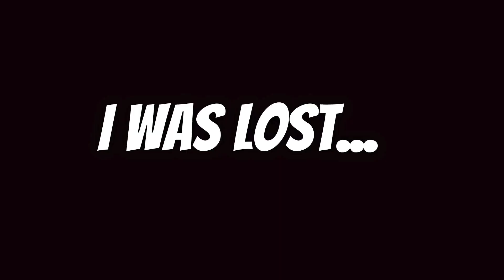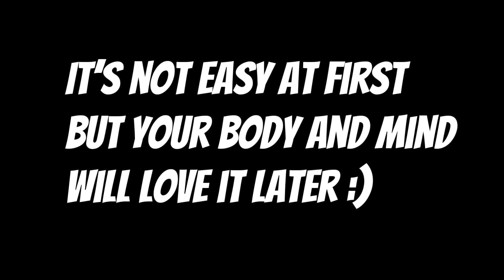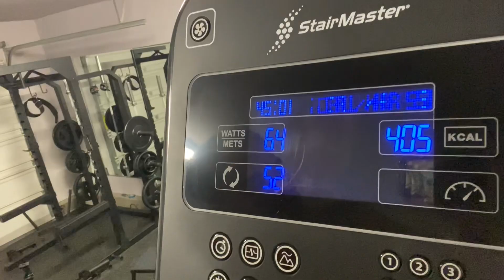CRAZY 90 DAY BODY TRANSFORMATION (Skinny Fat to Fit)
Life is hard which is why I challenge myself to change and fight. Document everything! Fitstem really change everything for me.

💻 I Use THIS to reach more people and have more views

You Do Not Need to Buy These Item

*Just want to answer those people who are curious*

OUR EQUIPMENT:
○ 💻Our Laptop
○ 📸Our Camera
○ 📸Camera Lens

We're using these supplements to help with our health and body:
○ XTEND Original BCAA
○ Krill Oil
○ Vitamin C
○ Health Digestive
○ Saw Palmetto Berries
○ Beyond Raw Chemistry Labs L-Carnitine Powder

The exercise instruction and advice presented are in no way intended as a substitute for medical consultation. As with any exercise program,
if at any point during your workout you begin to feel faint, dizzy or have physical discomfort,
you should stop immediately and consult a physician.